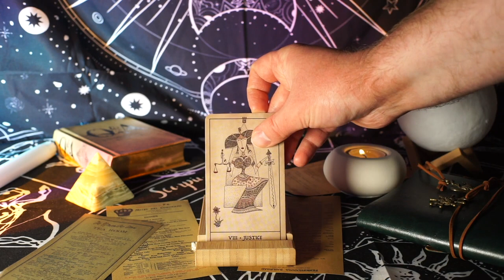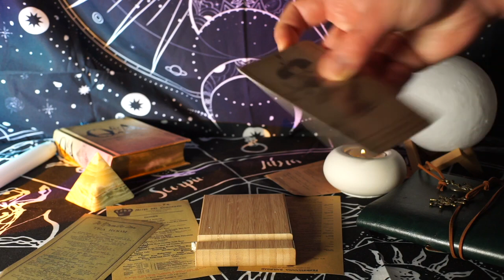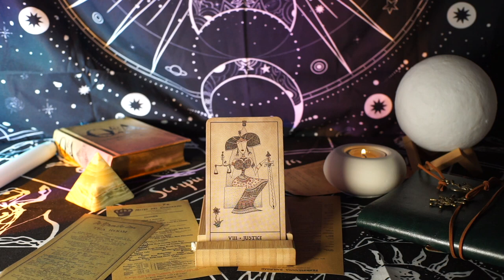ANGEL MESSAGE THIS IS YOUR SLAP OF REALITY